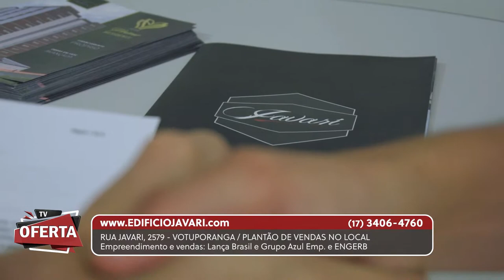JAVARI no TV Oferta